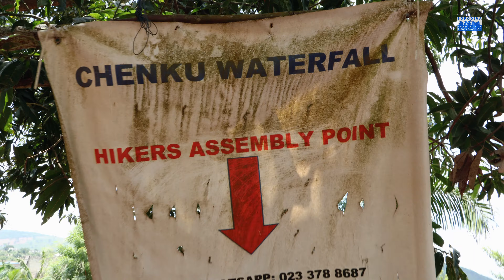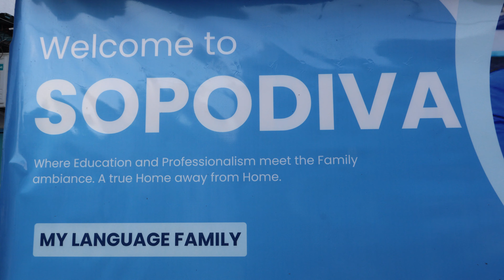SOPODIVA at Chenku Waterfalls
Avec Sopodiva, c'est toujours l'agréable et l'utile : Apprendre l'anglais en même temps qu'on découvre le Ghana dans toute sa beauté. Rejoignez-nous pour la prochaine sortie.